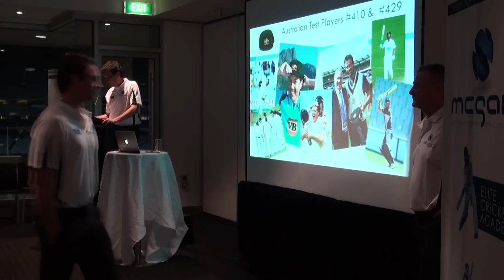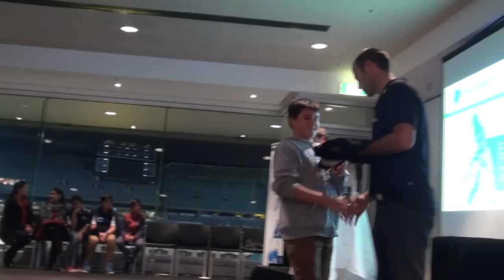Elite Cricket Academy Launch - MCG - 2013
Highlights from the 2013 Elite Cricket Academy Launch.
MCG
Friday 21st June 2013
Guest speaker Australian Test Cricketer #429 Bobby Quiney